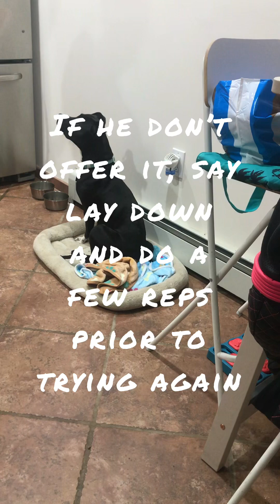Training Dog “Go to your place & automatic down” “Watch me” For environmental distractions